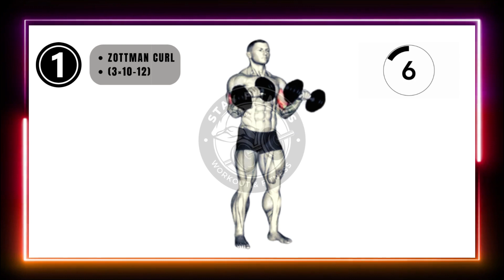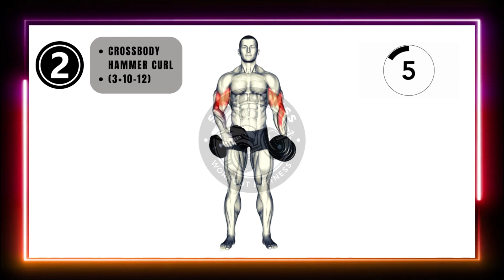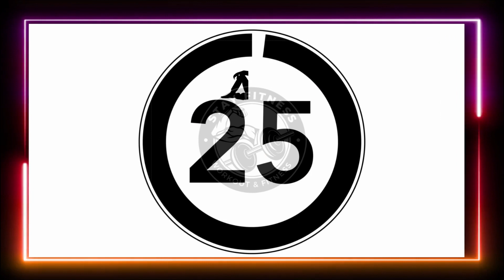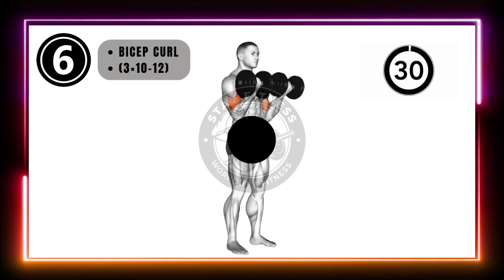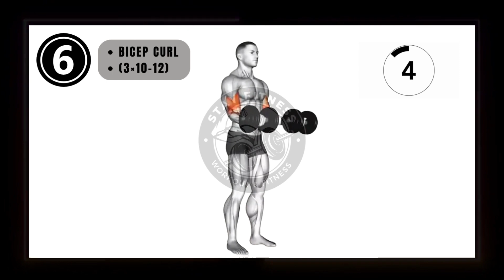Pump Up 💪Your Arms with the 💯 BEST Bicep Exercises (Dumbbells Only)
Stay Fitness is a great team of professional fitness athletes and coaches. All content on our channel has educational value. Workout and demonstration of training in bodybuilding, fitness, calisthenics, crossfit.

Do you want to build some big, muscle-bound arms? In this video, we're going to show you the best exercises for building big biceps with just a dumbbell!

This is the 💯 arm workout you've been waiting for! This workout is designed to target all the muscle groups in your arms, from your biceps to your triceps. You'll be able to see and feel the difference in just a few weeks! So put on your workout gear and get ready to build some big arms!